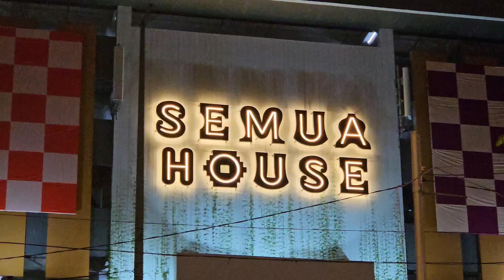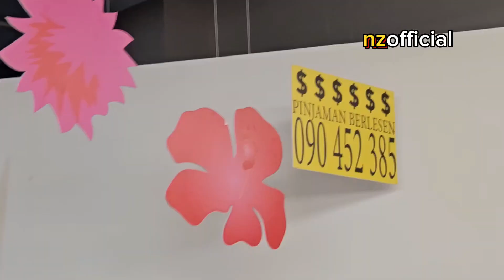SEMUA HOUSE Berwajah Baru